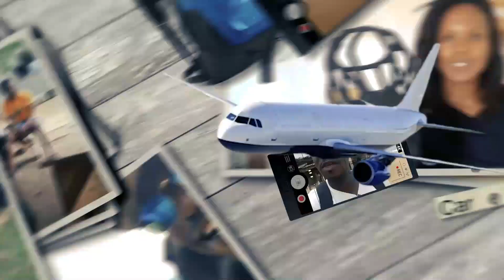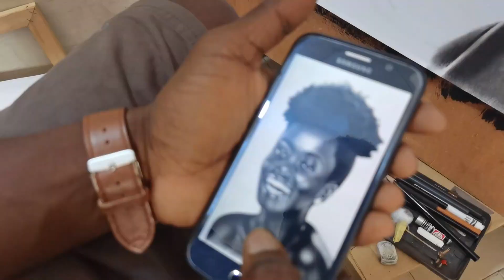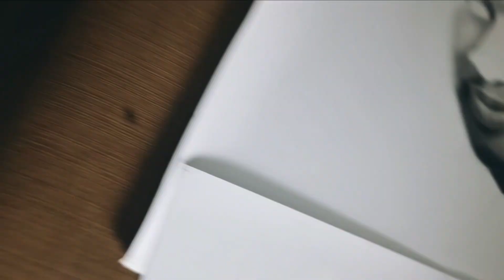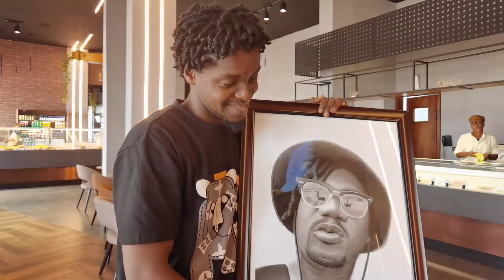LE SAC II MAK épisode 11 ART: Gédeon Gbeuli - Artiste réaliste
Gbeuli Gedeon, un pur diamant africain. Cet artiste ivoirien étonne par la qualité de ses portraits. Hyperréalistes, ils sont aujourd’hui observés et admirés dans le monde. Il a au fil des années trouvé son style qui reste une touche spéciale, le dessin et l’hyperréalisme

Il a déjà exposé dans plusieurs grandes villes du monde. Très fréquent en France, Gbeuli a eu une contribution majeur dans les expositions comme l’exposition de la Galerie Derel A’arts ‘House of Africa